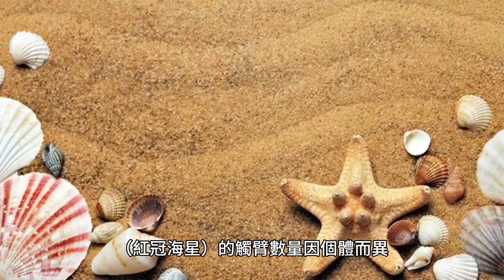Astropecten aranciacus：東大西洋和地中海的紅冠海星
Astropecten aranciacus（紅冠海星）的學名是 Astropecten aranciacus。它是星海星科的海洋海星。它原產於東大西洋（葡萄牙至安哥拉）和地中海。紅冠海星（學名：Astropecten aranciacus）是星海星科星海星屬的一種海洋海星。它原產於東大西洋（葡萄牙至安哥拉）和地中海。

附加資訊： 是海星科的海洋海星。它原產於東大西洋（葡萄牙至安哥拉）和地中海。 紅冠海星（學名：Astropecten aranciacus）是星海星科星海星屬的一種海洋海星。它原產於東大西洋（葡萄牙至安哥拉）和地中海。 Astropecten aranciacus（紅冠海星）的俗名是紅冠海星或橘冠海星。它是星海星科的海洋海星。它原產於東大西洋（葡萄牙至安哥拉）和地中海。 紅冠海星（學名：Astropecten aranciacus）是星海星科星海星屬的一種海洋海星。它原產於東大西洋（葡萄牙至安哥拉）和地中海。

Astropecten aranciacus（紅冠海星）的觸臂數量因個體而異。然而，該物種的平均臂數在 12 至 16 之間。